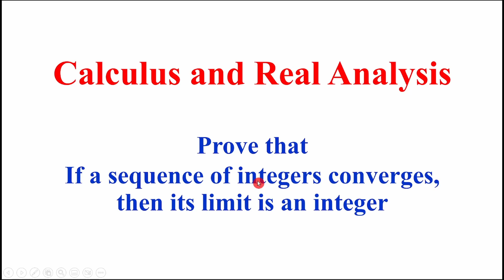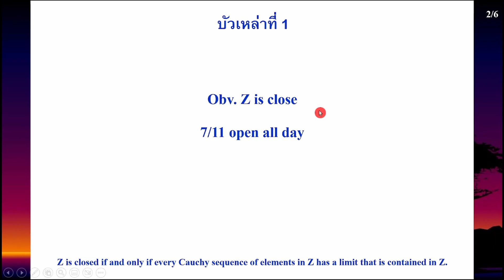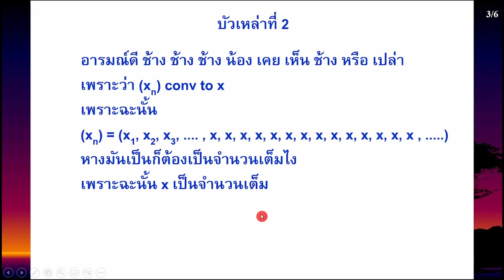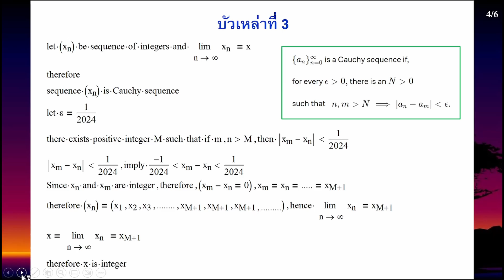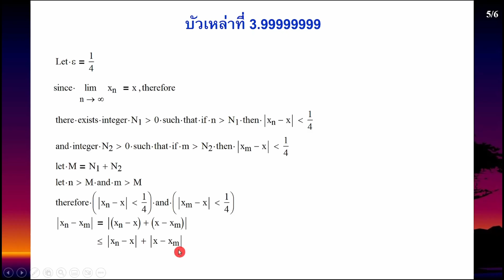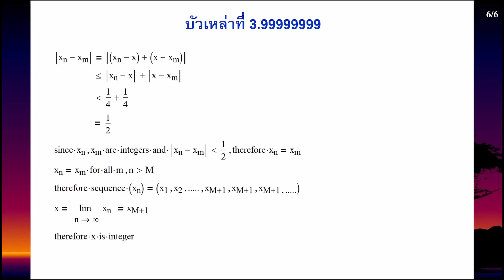Clip 1281 : If a sequence of integers converges, then its limit is an integer